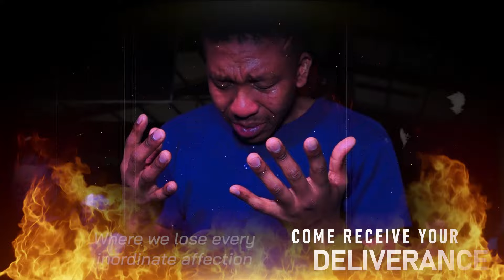Fire, Prophecy and Deliverance Sunday with Pastor John Anosike | Date: Sunday. 24th March 2024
THE RETURN OF THE BONDSERVANT OF CHRIST JOHN

Fire, Prophecy and Deliverance Sunday
Our man of God will be returning from indoors with a great message from the Lord JUST FOR YOU!

Sons of God, Prepare your hearts for DIVINE VISITATION because you will not leave the same way you came.

It is going to be POWERFUL!!
Get Ready for Deliverance
Get Ready for a Fresh fire
Get Ready for Prophecy

You are next in line to testify!

1st service: 7AM | 2nd Service: 11AM
Venue: 284 Voortrekker Road, Maitland, Cape town South Africa.

AMERICAN BANKING DETAILS:

Bank Name: Bank Of America
Account Name: Spirit Revelation
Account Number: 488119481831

Account Number Address:
SPIRIT REVELATION
9649 N. Sam Houston Pkwy E

SOUTH AFRICAN BANKING DETAILS:

Bank: First National Bank (FNB)
Acc Name: New World Faith Ministries
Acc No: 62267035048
Branch: Woodstock
Branch Code: 250655
Swift Code: FIRNZAJJ

WEST AFRICAN BANKING DETAILS:

BANK: Zenith Bank
ACC NAME: lkechukwu John Anosike
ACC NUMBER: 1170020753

BANK: Nedbank
ACC NAME: Spirit Revelation Ecclesia
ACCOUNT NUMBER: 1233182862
BRANCH CODE: 102109
SWIFT CODE: NEDSZAJJ
ACC TYPE: BUSINESS PAYU

Stay vigilant.
Blessings.

284 Voortrekker Road Maitland, Cape Town, South Africa
SRE Media.